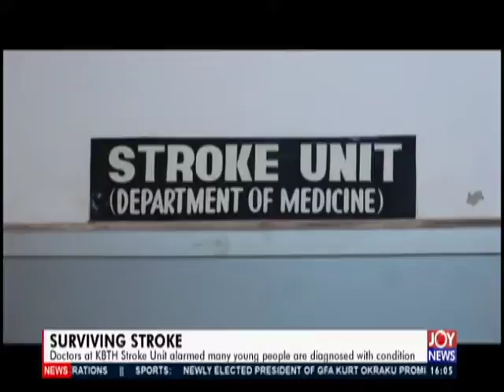Surviving Stroke - The Pulse on JoyNews (28-10-19)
Doctors at KBTH Stroke Unit alarmed many young people are diagnosed with the condition